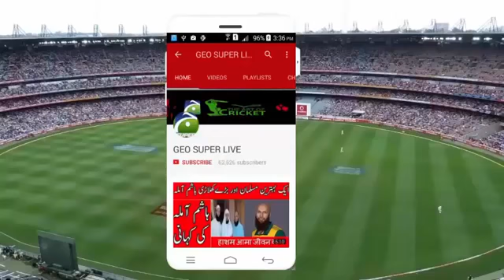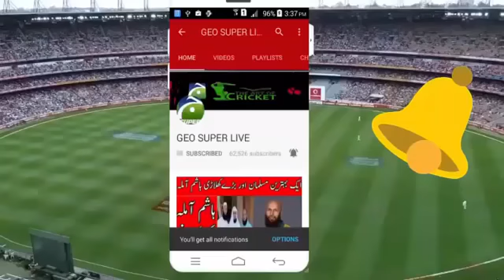PTI Chairman Imran Khan victory Speech after Elections